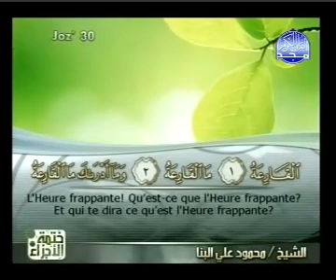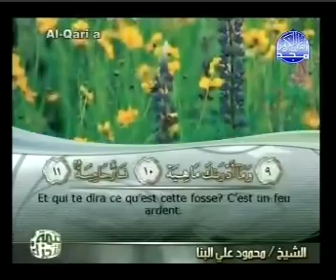Coran sourate 101 Le fracas (Al-Qariah traduit français arabe